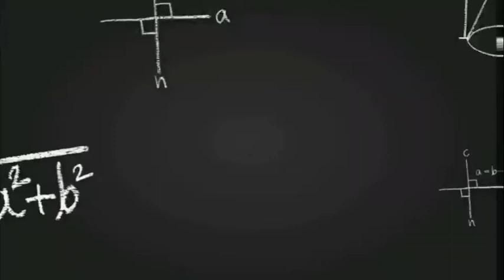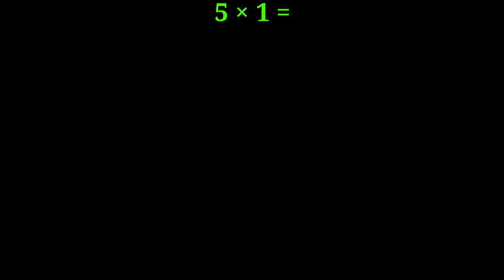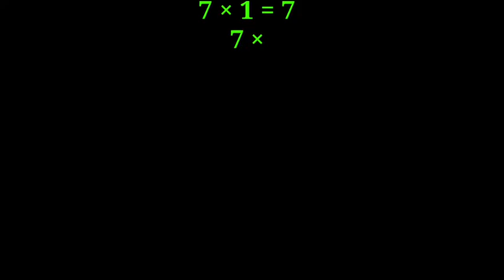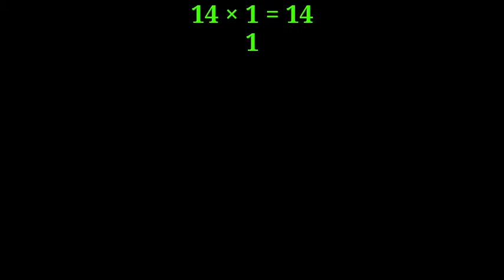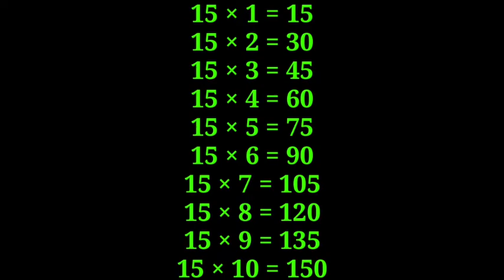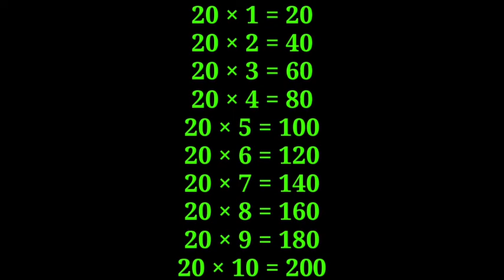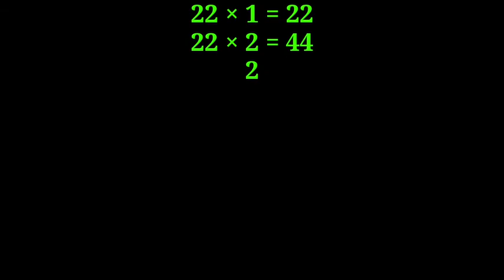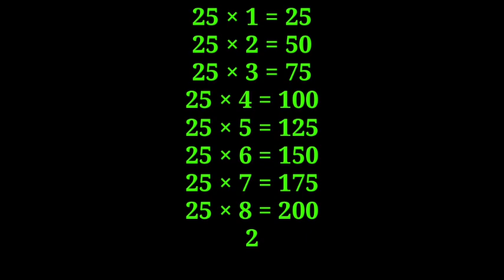Very easy trick of Multiple Table 2 to 25 for intelligent mind Made by Intelligent boy Surendra Rana